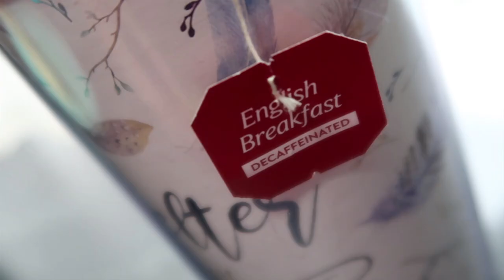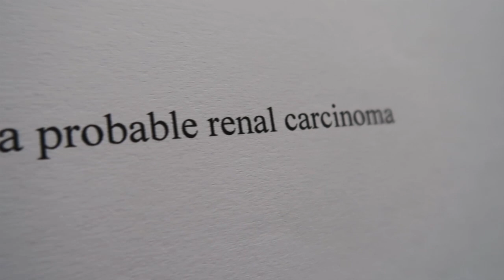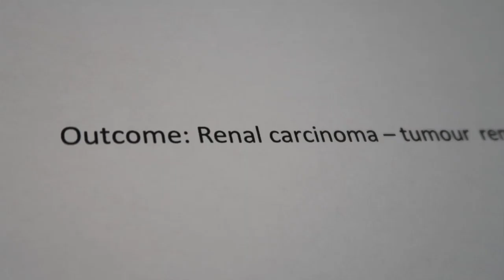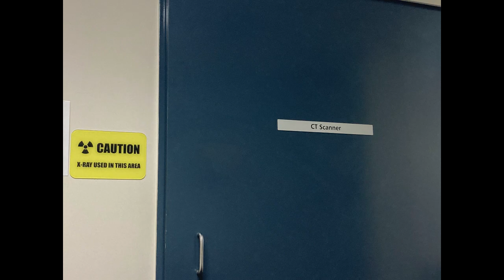KIDNEY CANCER check-up and RESULTS - MuM of 16 KiDS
I  am a mum of 16 kids
and a 2 x cancer survivor

Let's have a catch up about my health
and come along to my kidney cancer check up

We love to hear from you:
AUSTRALIA